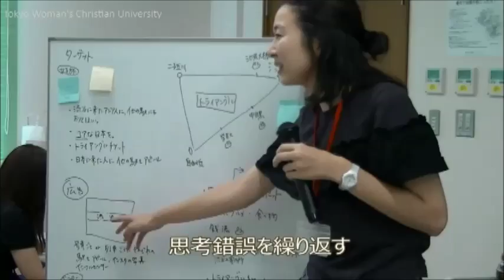【キャリア支援】2016年度 東京女子大学課題解決型ワークショップ（東急電鉄）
2年次生を対象とした課題解決型ワークショップ

2016年度は、東京急行電鉄(株)の講師主導の下、『東急電鉄のリソースを活かしたインバウンドプロモーションを考える』というテーマで、東急電鉄に対する企業理解を深めながら、学生は来るべきグローバル社会や東京オリンピック・パラリンピックに向けて何ができるかを考えました！渋谷に多い外国人を東急沿線利用者にするには…！？

詳細レポートはこちら！